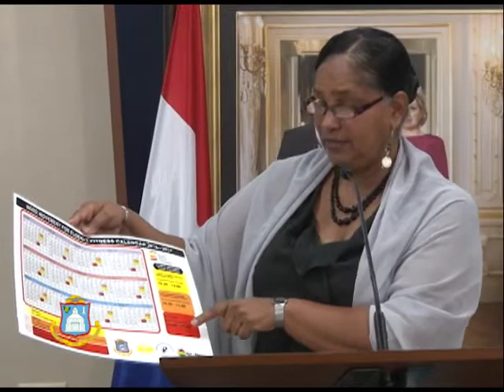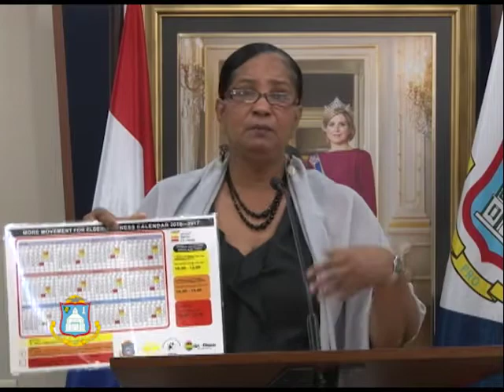DCOMM SPECIAL - CARIBBEAN WELLNESS DAY 2016